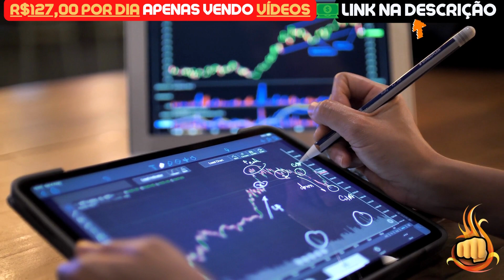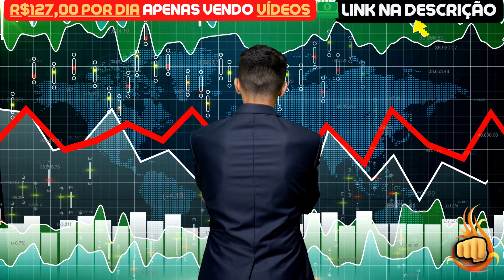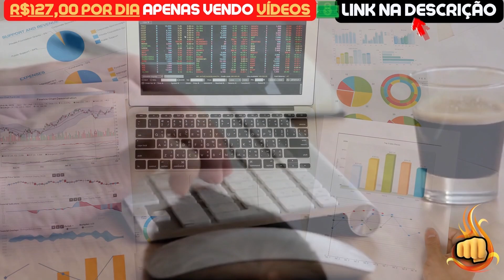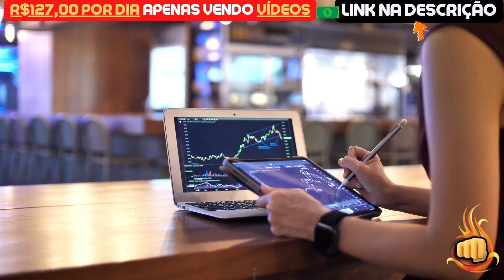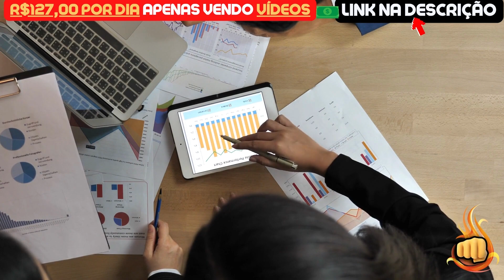TERRA LUNA CLASSIC | ISSO VAI MUDAR TUDO!! - NOTÍCIAS TERRA LUNA CLASSIC HOJE - LUNC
Assunto do vídeo: TERRA LUNA CLASSIC | ISSO VAI MUDAR TUDO!! - NOTÍCIAS TERRA LUNA CLASSIC HOJE - LUNC